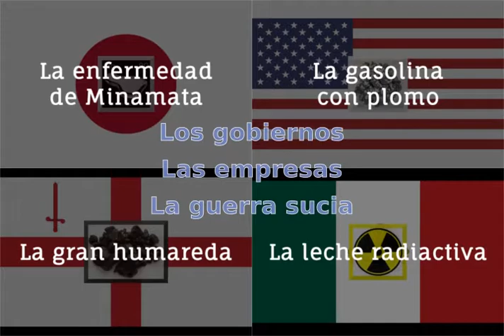Top Secret - Intro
La negligencia o el deseo expreso de gobiernos o compañías ha provocado catástrofes que han afectado gravemente la salud de miles de personas o las han asesinado. Los métodos para cometer esos crímenes han sido prácticamente los mismos, así como la impunidad.